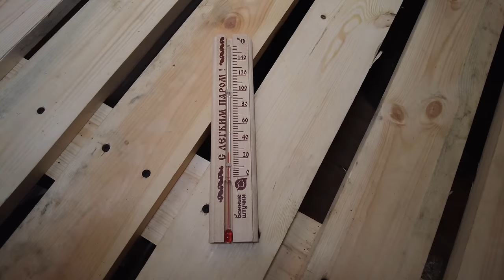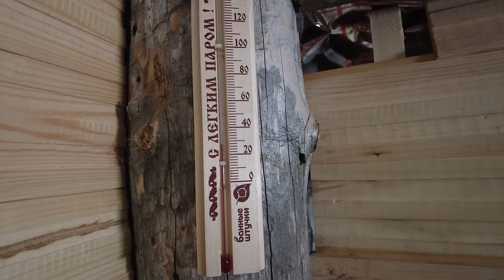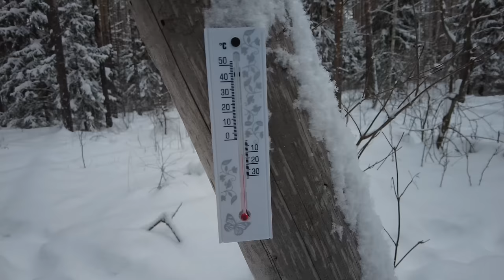From Blizzard to Bliss: The Hidden Warm Shelter - Surviving Heavy Snowfall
Hi! Today, on the way to my shelter, I fell into heavy snow, the road was very snowy. I prepared firewood, insulated the walls - now my shelter is not afraid of any frost! There was a snowstorm all night, the forest was transformed - real winter has come!